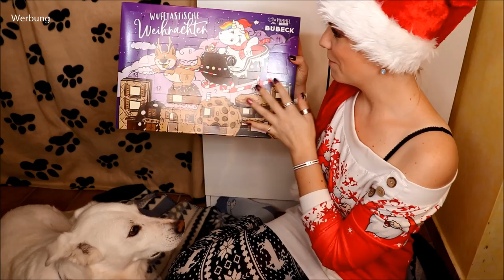Pummeleinhorn Adventskalender für Hunde 2019 | Unboxing mit Sammy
Die ersten Adventskalender stehen tatsächlich schon in den Läden.

Heute zeige ich dir den kompletten Inhalt der 24 Kläppchen vom Pummeleinhorn Adventskalender für Hunde !

Heiligenschein Haarreif

!!!ACHTUNG!!!
Tipp 1: OPI Adventskalender vom letzten Jahr anstatt 80 € für 24 € kaufen - der Wert liegt bei etwa 87 € !!!
Tipp 2: Essence & Catrice Adventskalender können bei kosmetik4less hier vorbestellt werden

Liebe Grüße
Claudi